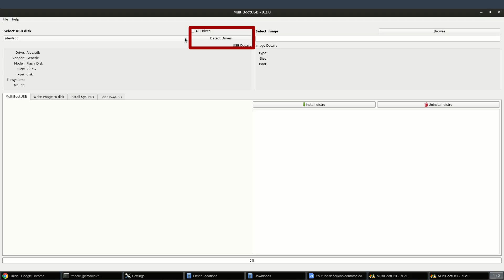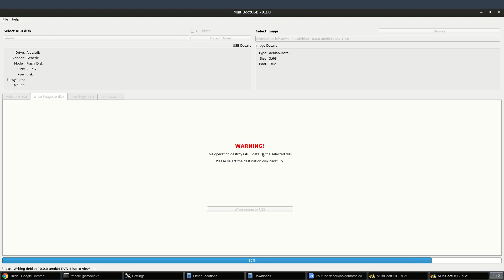MultiBootUSB Crie qualquer pendrive de Boot no Linux e Windows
MultiBootUSB você consegue criar pendrive de  boot com o Debian, Ubuntu, Mint ou Windows 10 ou Server com esse programa.
Totalmente grátis ele está disponível para também CentOS.
Nesse vídeo ensinei como criar um Pendrive de Boot do Debian usando o MultiBootUSB

Youtube descrição contatos

Se gostou desse vídeo compartilhe.

Contatos